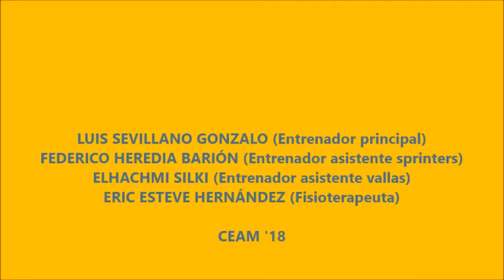Entrenamiento Regino Patrick 21-04-18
Entrenamiento de Técnica 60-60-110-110 r10'